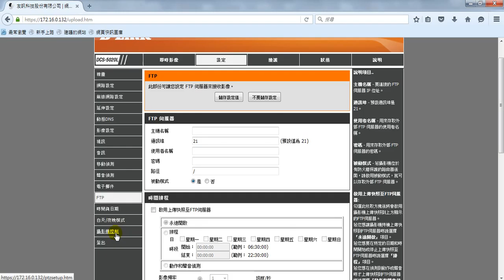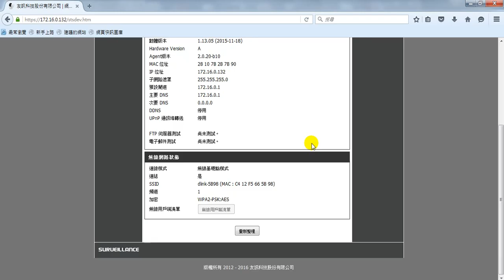IPCam Dlink dcs5020L設定說明 ipcam直接設定進階